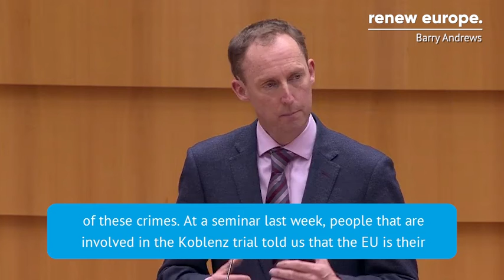Syria10: There will be no peace without justice!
Ten years after the beginning of the uprising and conflict in Syria, we call for an ambitious EU Action Plan to fight impunity in the country and to launch a designated European fund for victims of crimes against humanity in Syria.

🎥 Watch MEPs Nathalie Loiseau and Barry Andrews' take in Plenary this evening